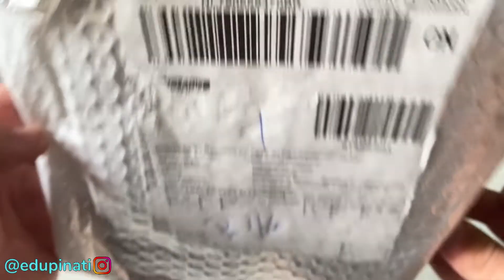CUBO ARC DO ALIEXPRESS! Unboxing + LINK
🧨 Arc mt007

✅ Graxa de carbono na Amazon
🐉 Graxa de carbono no AliExpress
Peças que recomendo

🎫Suspensão Bolany
🎁Movimento central Sram DUB